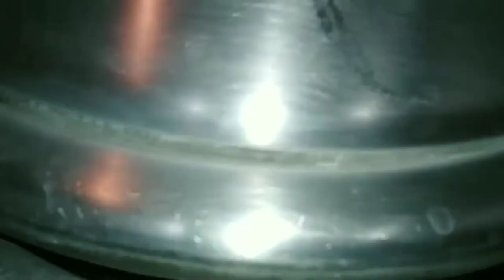Aloo keema| qima aloo restaurant style | Food iz ready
Assalam_o_alakum
The recipe that I have shared with you today is usually made at home and its name is aloo qeema.
Aloo keema is a most common dish. It is usually cooked at home, everybody like this dish. Its ingredients are as follows :
Mince, potatoes, onion, oil, yogurt, tomato, salt, red pepper, red crushed pepper, turmeric, green chillies, coriander, whole spice powder, green cardamom powder.
It is very easy to cook delicious aloo qima restaurant style at home. We can eat it with chapati or paratha at lunch or dinner time. Kids love this dish.